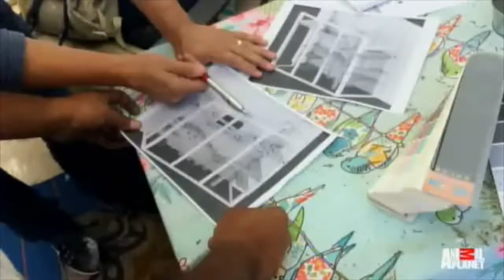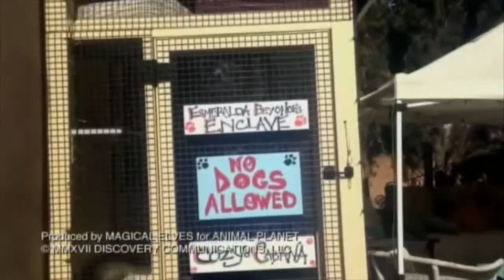Custom Catios on TV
Custom Catios, a Los Angeles based builder of architecturally designed cat enclosures, was recently featured on TV.